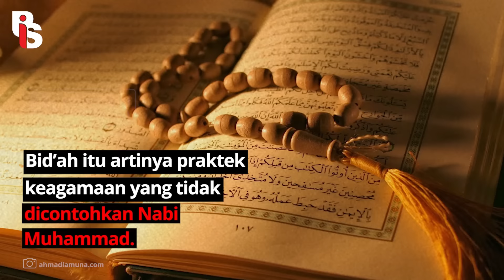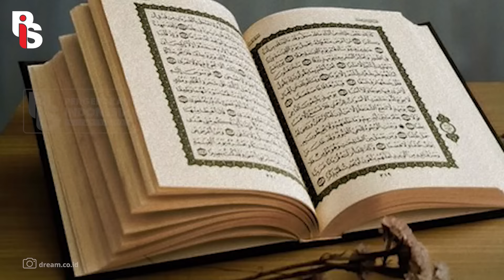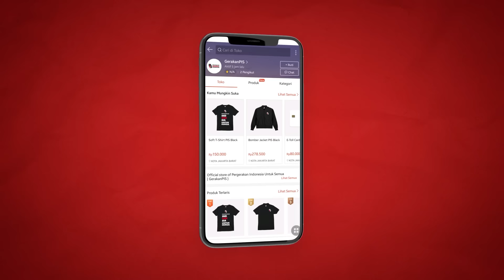ADA YANG NYINYIR, PERAYAAN MAULID ITU HARAM I Cindy Florencine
Perayaan Maulid Nabi yang seharusnya menjadi momentum penting masih aja dipermasalahin. Katanya, Maulid Nabi dianggap bid'ah oleh sebagian kaum muslim alias haram. Ini aneh sih, selagi bermanfaat, ya jalani aja dong. Itu kan tradisi. Kenapa diributin melulu sih?? Heran...

Apps Helo    : Gerakanpis
Snack Video : Gerakan pis